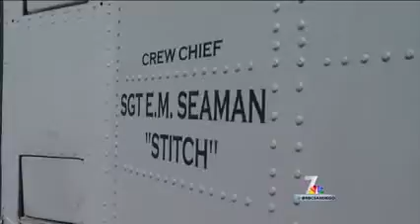NBC 11 p.m. reporting on memorial ceremony for 6 Marines killed in Nepal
NBC reports on the memorial ceremony held for the six Marines killed while conducting humanitarian operations in Nepal.